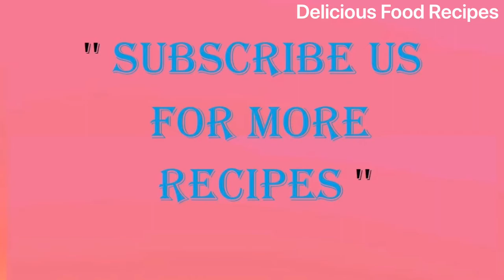Paneer Butter Masala Recipe in Tamil | Paneer Gravy Recipe in Tamil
Paneer Butter Masala Recipe | பன்னீர் பட்டர் மசாலா செய்முறை | Paneer Recipe | paneer makhani

Ingredients :
Red Chilli - 5 pieces
Kashmir red Chilli powder - 1 Tsp
Kasuri methi - 1 Tsp
Gram masala - 1 Tsp
Coriander leaves